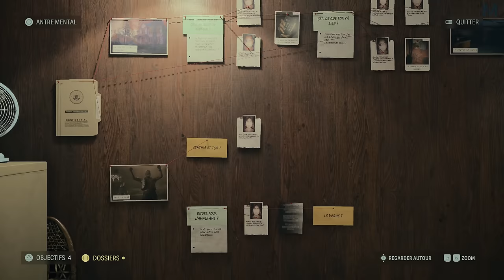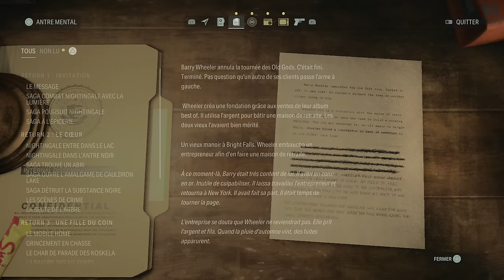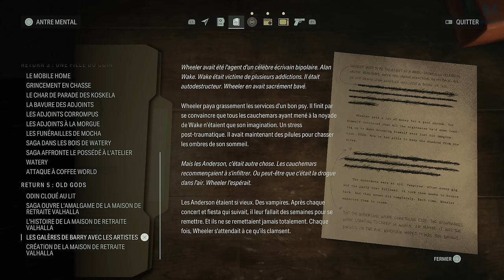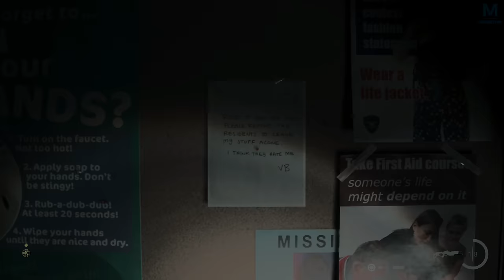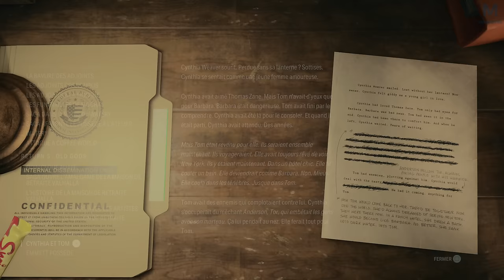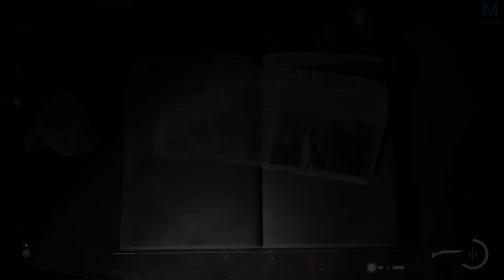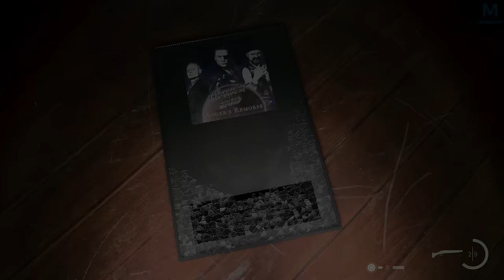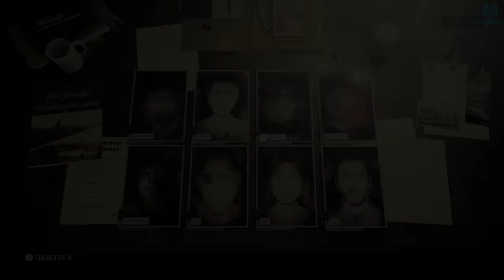ALAN WAKE II : LE DISQUE RAYE | EPISODE 26 | 4K60